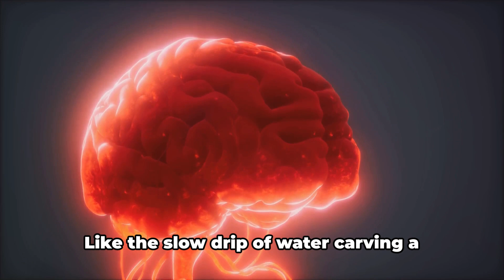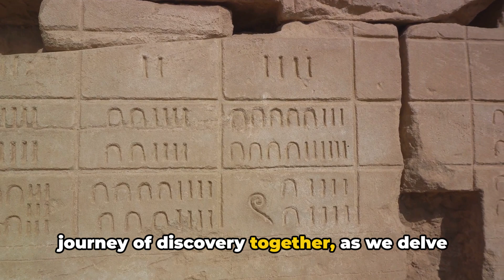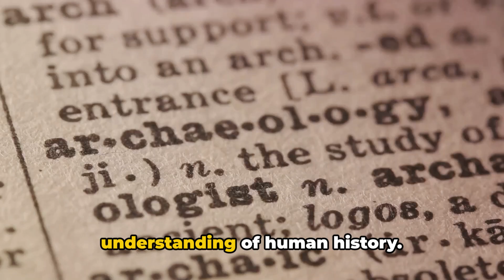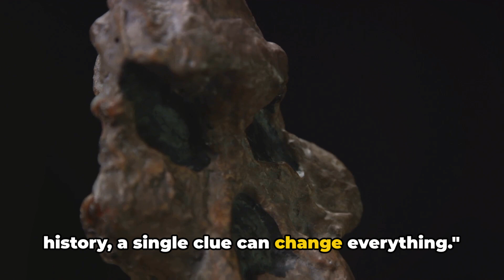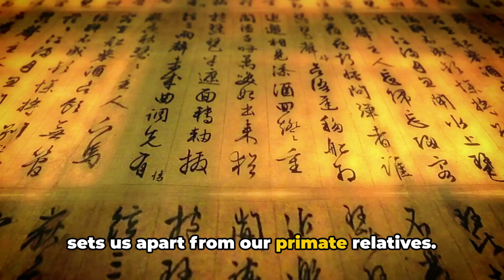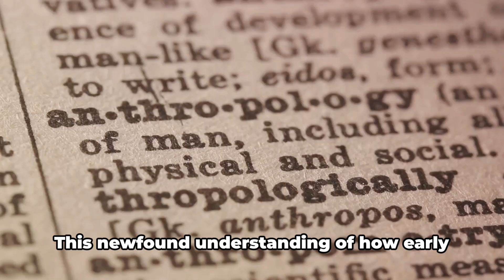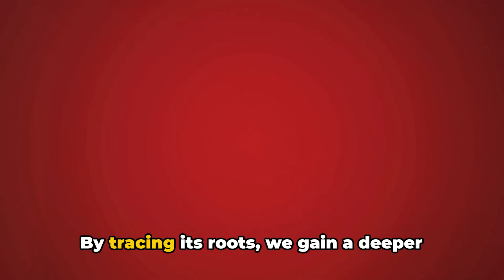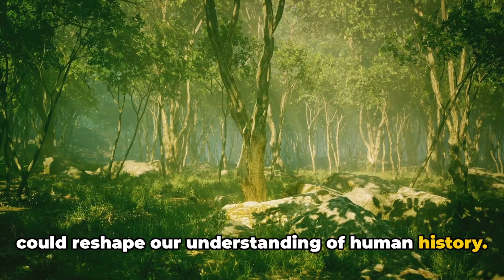Where Did Human Learn Speech/Language? The Evolution Then And Now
Unlock the mystery of human communication! Dive deep into the evolution of speech and language, exploring how we went from grunts to complex conversations. ️

This video explores two main theories: the gestural theory, where language emerged from gestures, and the anatomical theory, where speech adaptations paved the way. We'll travel back in time to see how our ancestors might have communicated and trace the development of language to its present-day diversity.

**Learn about:**

* The origins of speech and language
* How our anatomy allows for complex sounds
* The development of symbols and grammar
* How languages continue to evolve today

human evolution, language evolution, speech development, communication, gestures, anatomy, linguistics, anthropology, archaeology, history of language, sociolinguistics,